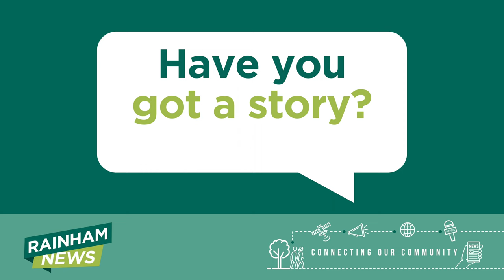The Rainham Girl with the Pearl Earring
It’s perhaps a sign of the beginning of the end of the pandemic that street art in Rainham’s High Street reflecting the impact of COVID-19 has been painted over. It’s been replaced with a local version of a very famous painting, The Girl with the Pearl Earring. Sandy Fleming has been to find out more.

⛪️ To support the ministry of St Margaret’s Church through giving,